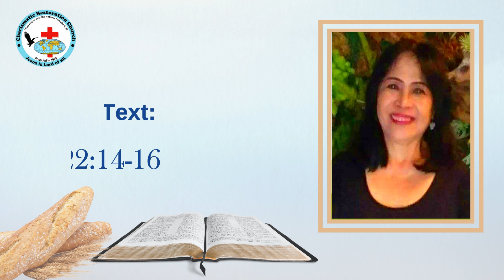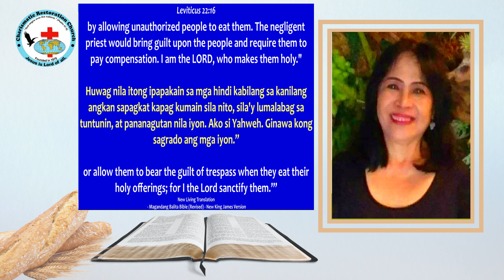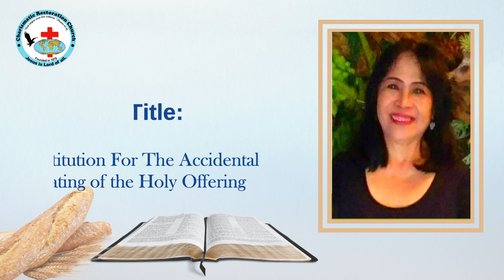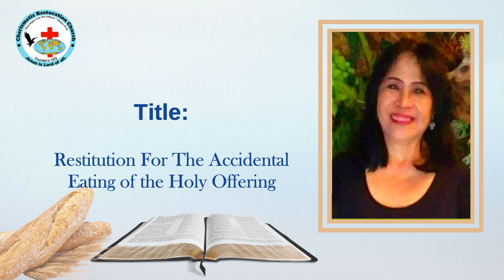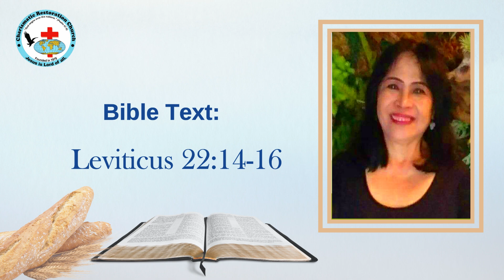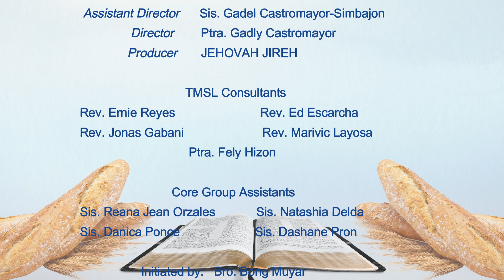TMSL: Episode 661 ~ Restitution For The Accidental Eating of the Holy Offering (Leviticus 22:14-16)